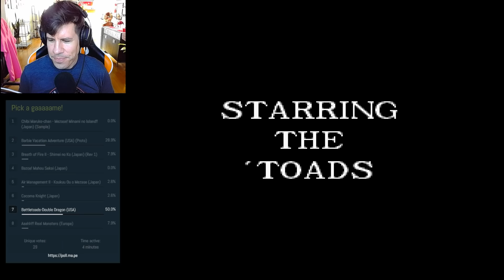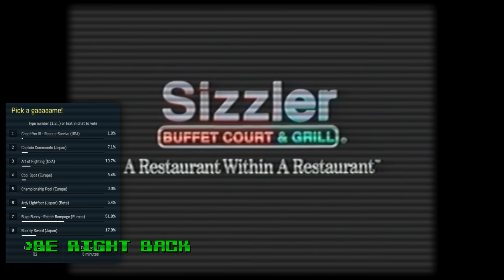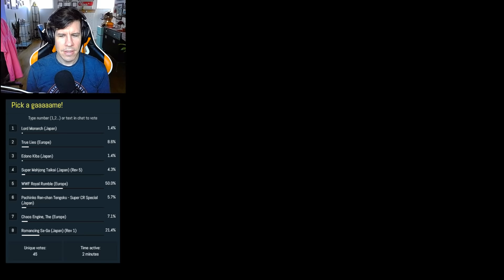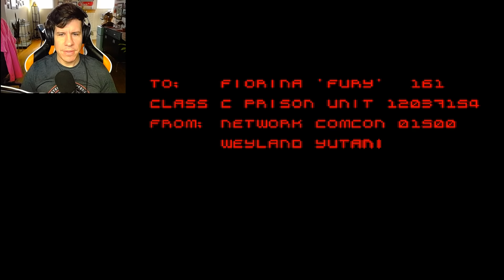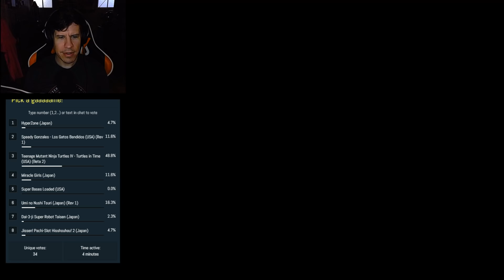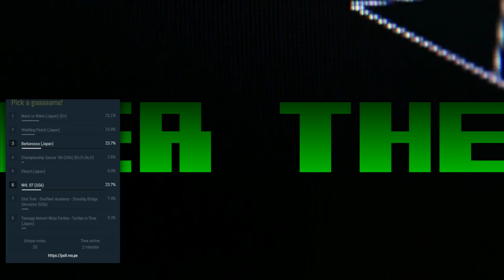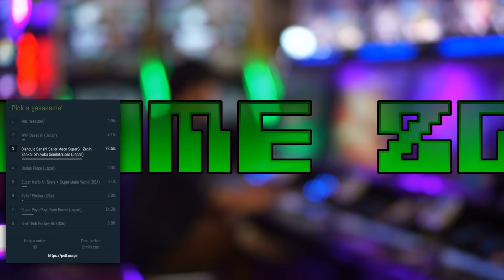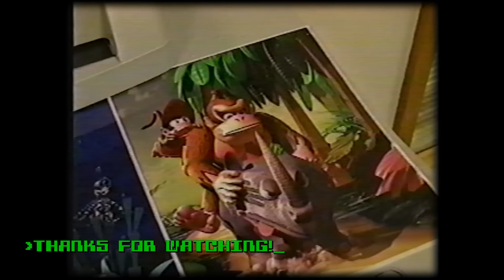Adult Regression - Lawrence Plays SNES Roulette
Platform: Something illegitimate